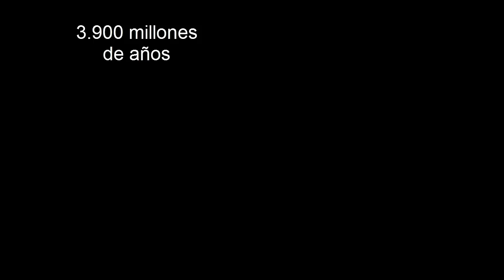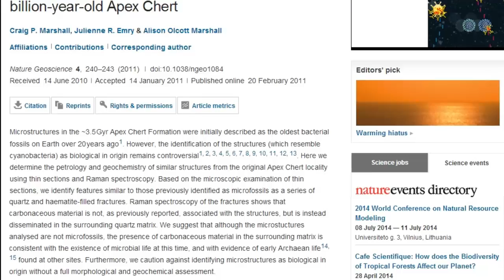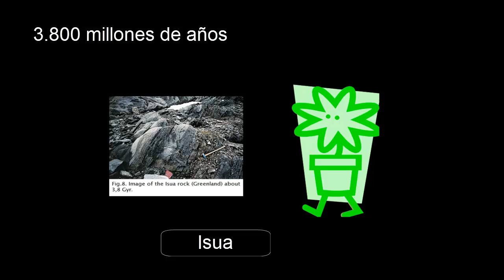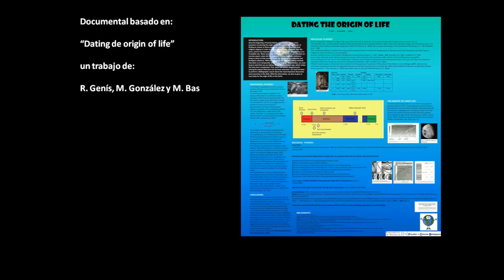¿Cuándo comenzó la vida?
Documental que explica la fecha de aparición de la vida en la Tierra en base a evidencias científicas de carácter biológico, geológico y bioquímico. Blog de ciencia.